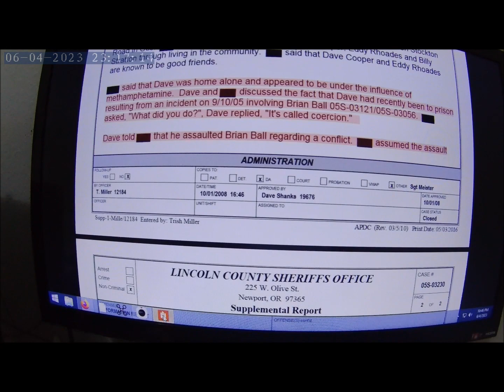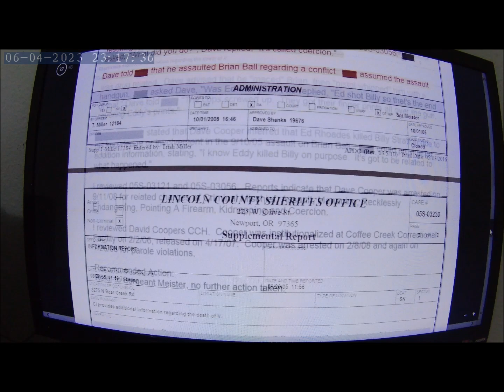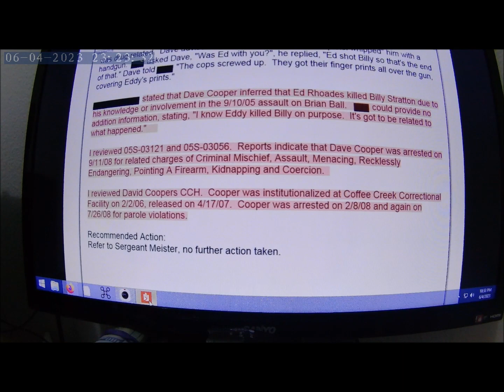The Death of Billy Stratton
Oh what? The rifle was supposedly pointed up with the stock on the ground, but the bullet traveled in a downward direction? Oh what? The Sheriffs detective "accidentally" tripped while carrying the gun and had to grab it with his ungloved hand, destroying all the fingerprint/DNA evidence, so it was never printed? Oh what? They never did a GSR test on the suspect and his clothing was never examined for evidence? Oh what? The suspects statement changed over a short period of time about important information? Oh what? The Sheriff office never even bothered to have the film with the crime scene photos developed and told me if I want them I have to pay extra to have the 20 year old film processed? Oh what? Billy Stratton was facing time in prison and had good incentive to snitch on his drug compatriots?